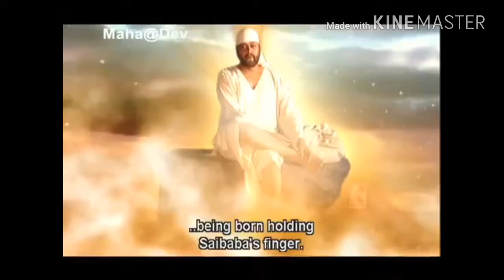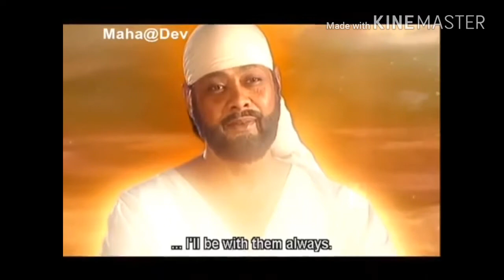Om 🕉 sai ram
Umakanta Parida